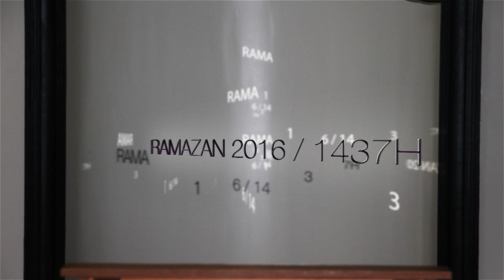22. Lamtumirë o ramazan - Hoxhë Ali Ashani